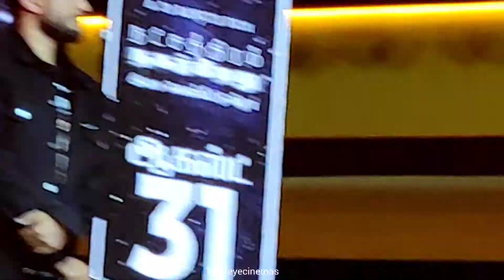dushara talks about her role in natchathiramnagargirathu